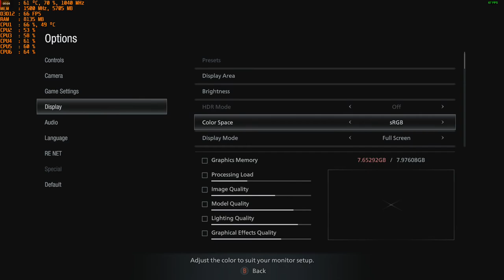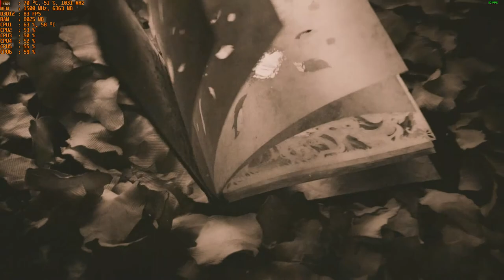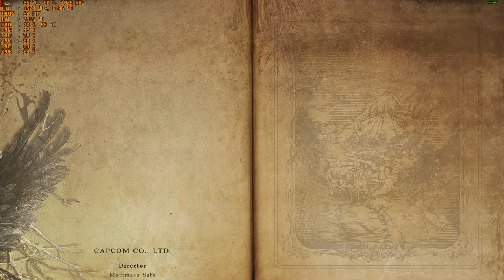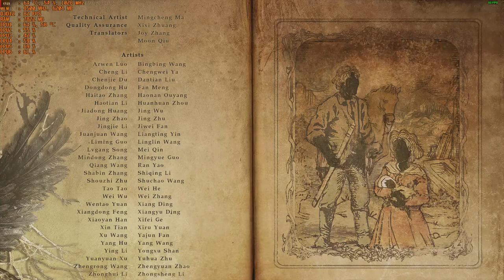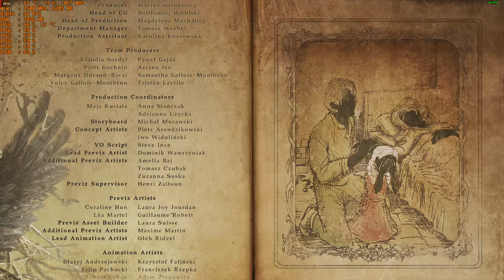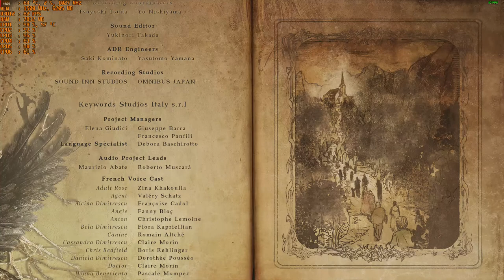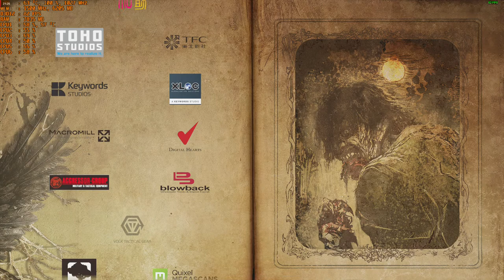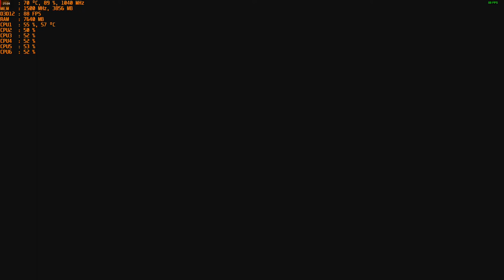Resident Evil Village - Final Boss Fight Plus Ending with credits : 1080p with the R9 390 & FX-6300